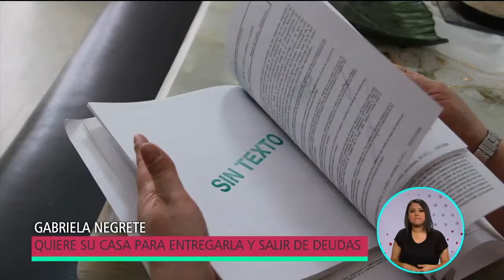Su casa está habitada por extraños | A Quien Corresponda